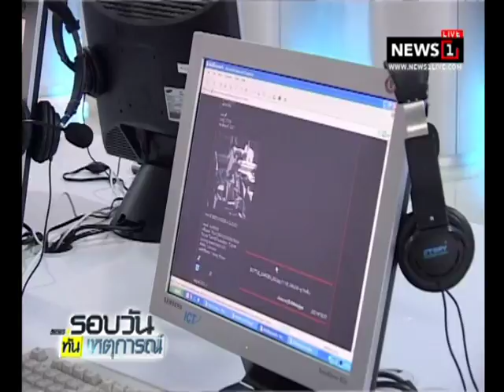คสช.ห่วงใช้สื่อออนไลน์แจงข้อมูล อย่าให้สังคมสับสน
2017/11/27 คสช.ห่วงใช้สื่อออนไลน์แจงข้อมูล อย่าให้สังคมสับสน